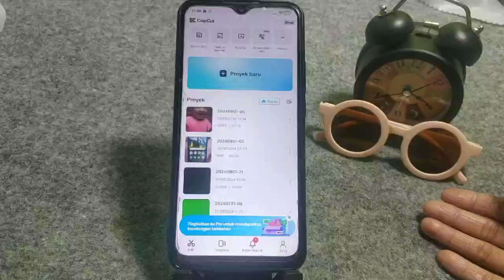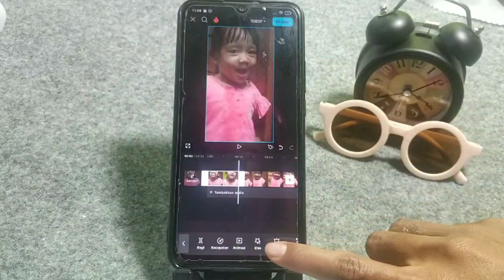Cara Memotong Vidio menggunakan capCut